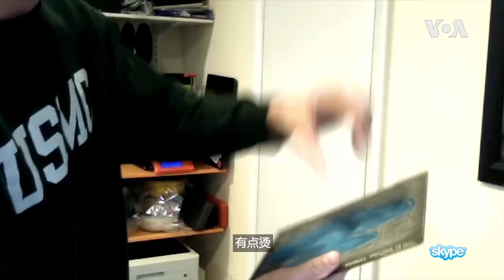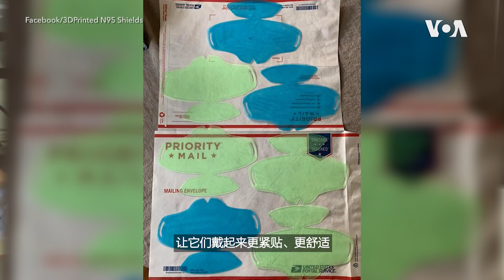口罩荒？美国人在家制作N95防护罩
住在美国维吉尼亚州的杰里米，守着家里两台3D打印机24小时不间断地制作N95防护罩，希望在最短时间内送到一线。
“大家都听说了口罩严重短缺，所以我想帮他们提高口罩免受污染的可能，” 他说。
此外，杰里米坚持不收取任何费用，他认为对抗新冠病毒的医疗人员“都正面对着枪林弹雨般的威胁，他们不应该为此买单”。
杰里米和妻子艾米的这项防护罩计划在网上获得广大回响。 “最温暖的是这些反馈重新燃起我的信念，就是人们愿意共患难，这是我过去很难相信的，”杰里米说。
杰里米3月20日打印出第一个防护罩，他知道这只是第一步，未来他仍面对着如何有效地让防护罩发挥最大功效、如何清洁、是否达到预期目标等挑战。